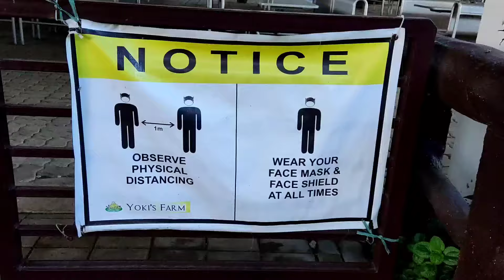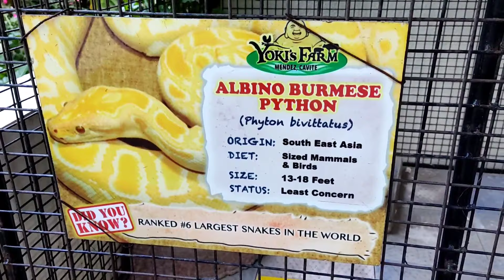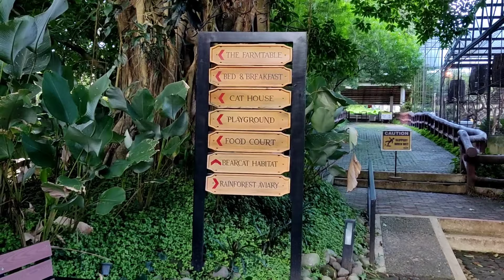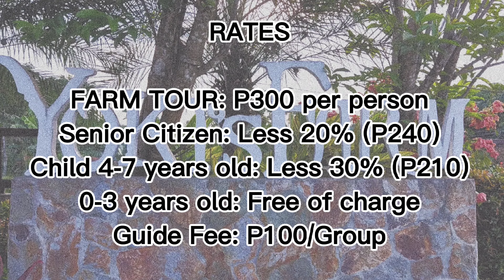What's inside YOKI'S FARM? | Tagaytay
YOKI'S FARM

It is a great place for kids and kids at heart. Staff are very accommodating. The cleanest farm we have been to. Close encounter with various animals was super fun!  Worth to visit.

Operating Hours:
7:00AM - 5:00PM
Monday - Sunday

Location:
3 Tabluan Road, Palocpoc 1, Mendez, Cavite